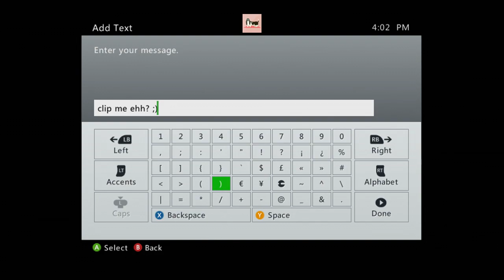Pamaj - Unreal Clip with Reactions!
CAN WE BREAK 20k LIKES FOR THAT CLIP AND THE REACTIONS! I guess you could say.. Justice...was served.